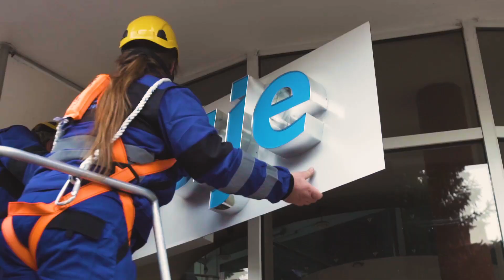VUJE má nové LOGO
Na Silvestra 2019 sme v sídle VUJE inštalovali nové logo. Rozžiarilo sa úderom prvej sekundy roka 2020, symbolicky ku dňu vzniku spoločnosti 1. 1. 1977.
Námet a produkcia: TIME.is COMMUNICATION
Výroba a postprodukcia: 2454 media